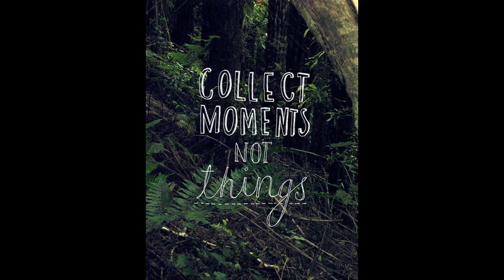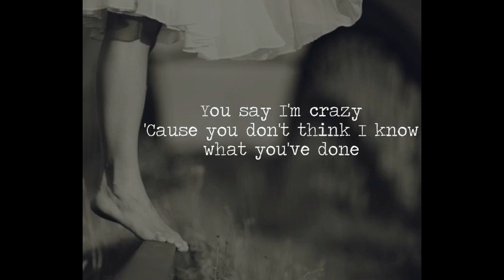Sam Smith - I'm Not The Only One (cover by Flory)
Wonderful song, hope you like my cover! :)